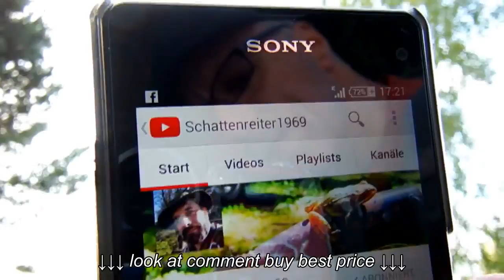saubere Natur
saubere Natur, saubere Natur